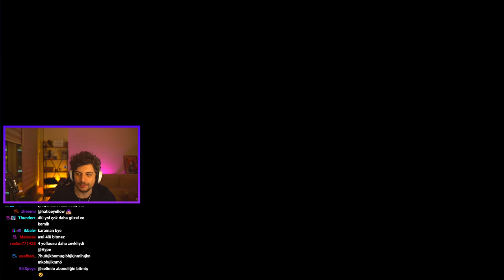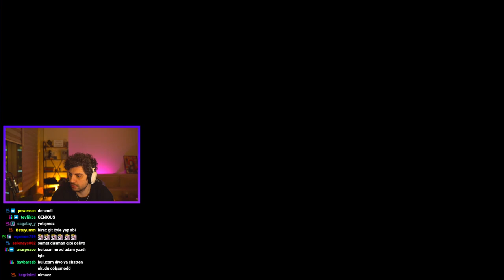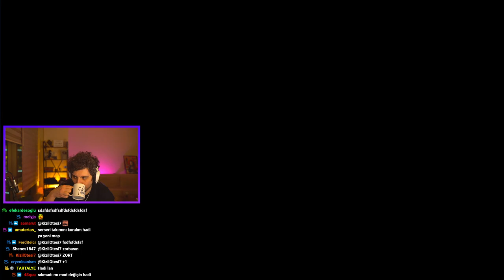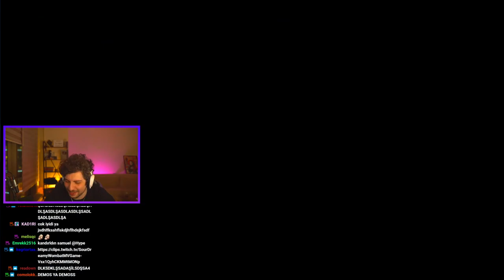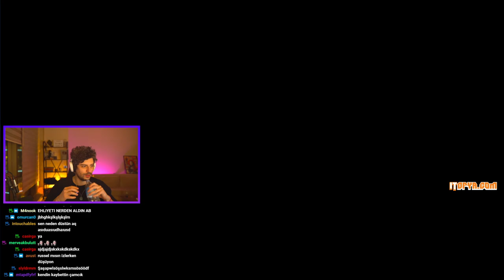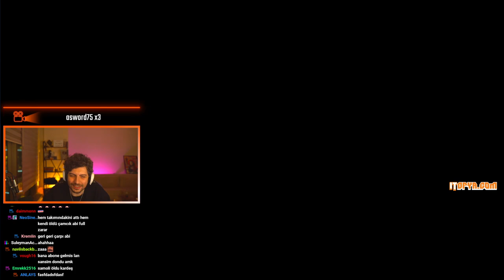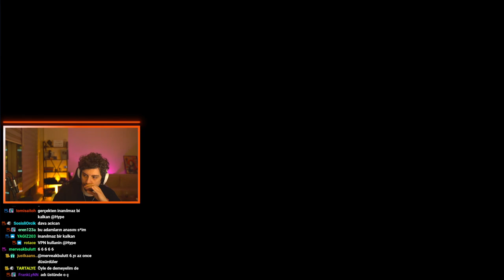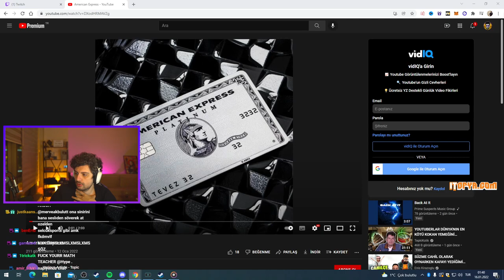HYPE | OYUNA HACKER GELİYOR! | EKİP İLE GTA V PLAYLİST!